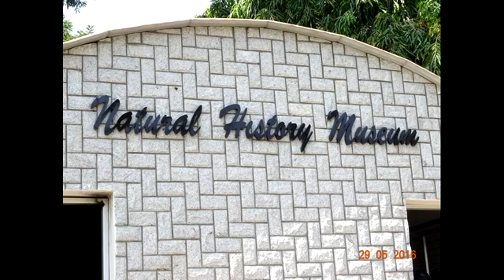MUSEUM -NEHRU ZOOLOGICAL PARK, HYDERABAD (19 STILL PHOTOS ) AS ON (29-05-2016)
MUSEUM -NEHRU ZOOLOGICAL PARK, HYDERABAD (19 STILL PHOTOS ) AS ON (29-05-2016),PHOTOGRAPHY AND  EDITING BY Mr. JAYANTA KUMAR MANDAL(জয়ন্ত কুমার মন্ডল)